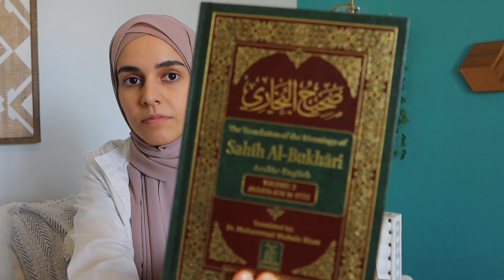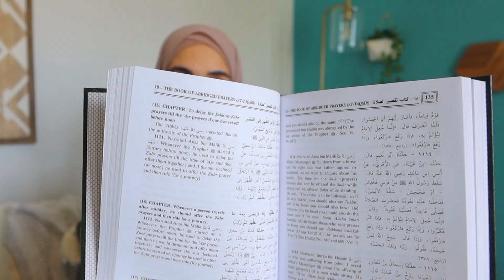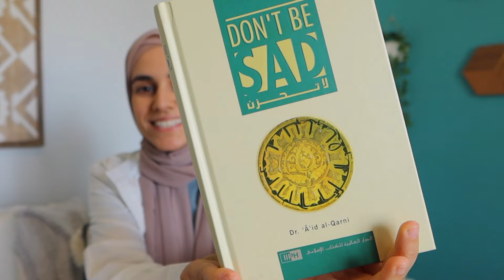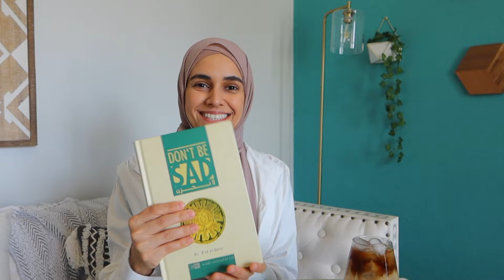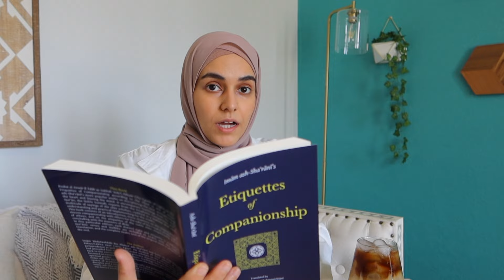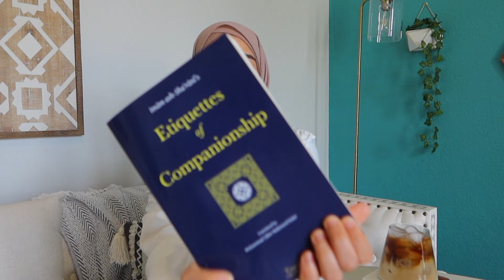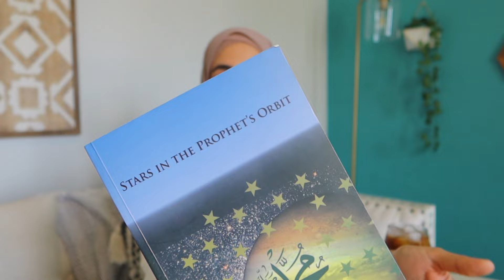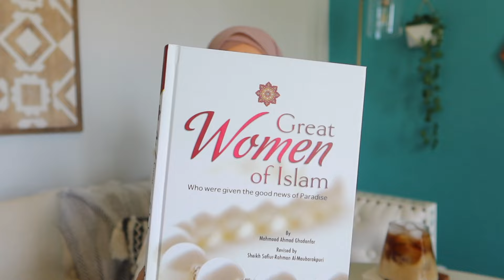7 Books To Read To Grow in Faith 🌱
As-salamu Aleikum,

Hope you're all doing well, inshaAllah!

♡ Books Mentioned in this video:
» The Study Quran
» The Book of Manners
» Sahih Al Bukhari (9 volumes)
» Sahih Al Bukhari (Summarized)
» Don't Be Sad
» Etiquettes of Companionship
» Great Women of Islam

» Muslim Alhamdulillah Journal
» Muslim Daily Planner